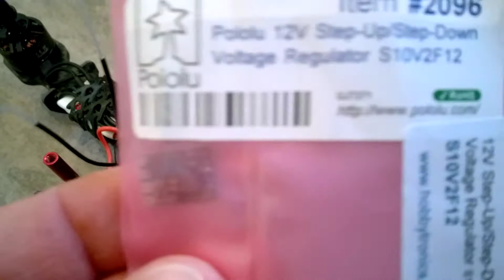ZMR 250, Pololu on the team legit Nucleus PDB board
I got my hand on a Nucleus PDB board for my ZMR250 and want to run both 3s and 4s depending on my mood. If you want to do this you need to solder a Pololu step up/down 12v regulator.